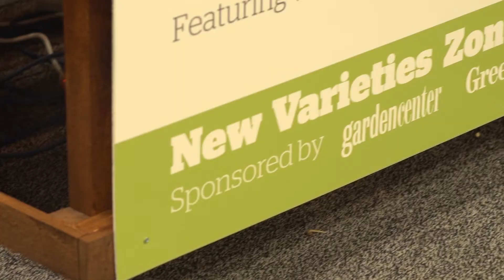Day 2 Video 2 1